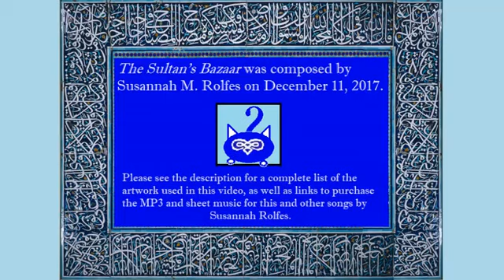The Sultan's Bazaar - Susannah M. Rolfes (Songs of Susannah) - instrumental world music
The Sultan's Bazaar was composed by Susannah M. Rolfes on December 11, 2017.

Ensemble Version includes violin, hammered dulcimer, mandolin, piano, and oud.

Sheet music for The Sultan's Bazaar (piano solo) is available. Please contact Susannah Rolfes for details.  Custom instrumental arrangements are available upon request (see the contact form on Songs of Susannah website).

Join SOS, the Songs of Susannah mailing list, to be notified when the mp3 becomes available

Artwork (in order of appearance)
Bazar of Athens - Edward Dodwell
A Market in Isfahan - Edwin Lord Weeks
Scenery at a North African Bazaar - John Gleich
Souk w Konstantynopolu (Baazar in Constantinople) - Stanisław Chlebowski
Silk Mercers Bazaar in Cairo - David Roberts
Bazaar of the Coppersmiths, Cairo - David Roberts
The Carpet Bazaar - Otto Heyden
The Spice Sellers - Vittorio Amadeo Preziosi
A Turkish Bazaar - Vittorio Amedeo Preziosi
Vendors in the Covered Bazaar Istanbul 1851 - Amedeo Preziosi
Orientalischer Basar (Oriental Bazaar)- Otto Pilny
A Bazaarwalla and a Customer - Artist Unknown
Bazaar in the Street Leading to the Mosque El Moo-Ristan, Cairo - David Roberts
Bazaar in Cairo - Frans Wilhelm Odelmark
A Perfumer's Shop, Bombay -  Edwin Lord Weeks
The Moorish Bazaar - Rudolf Ernst or Edwin Lord Weeks
The Silk Bazaar - Amadeo Preziosi
The Grand Bazaar - Amadeo Preziosi
Background: Early 1600s Mihrab (Prayer Niche) from Iran, Isfahan (The Cleveland Museum of Art)

Unless otherwise specified, all artwork is in the public domain (with the exception of the photo of Susannah in the thumbnail, the Songs of Susannah logo and MusiCat, of course).

The demo for this instrumental piece was originally uploaded on October 9, 2020.  I've learned a lot more about music production since then, so I've replaced the original video with this version.